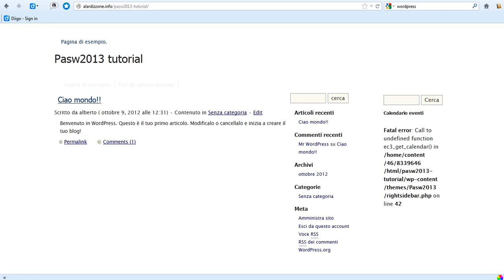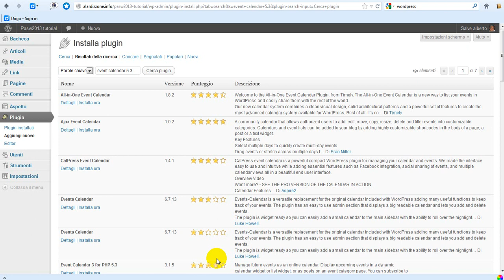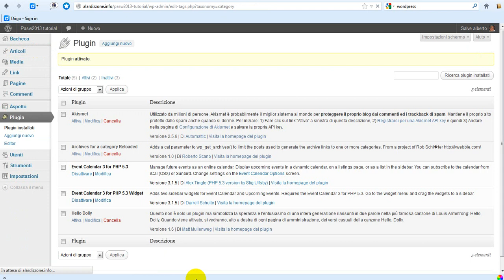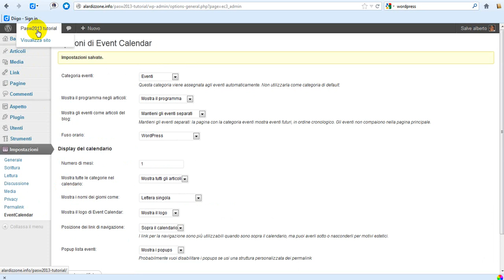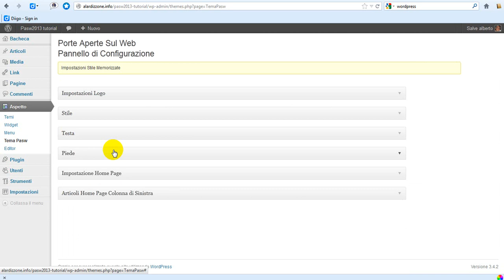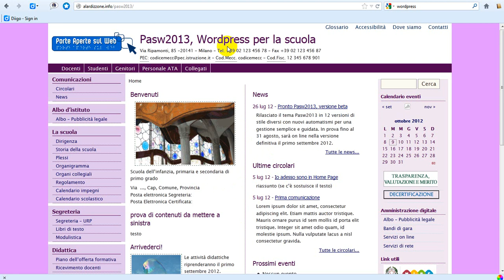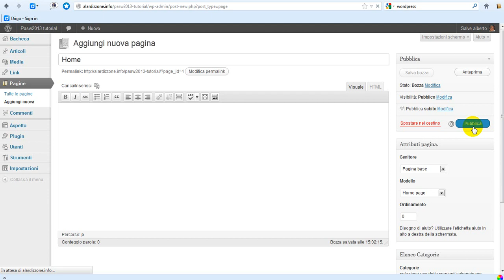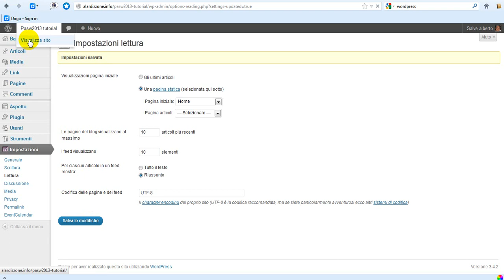WordPress Pasw2013: calendario eventi old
Videotutorial Pasw2013 2:  plugin Event calendar, modifica pagina iniziale